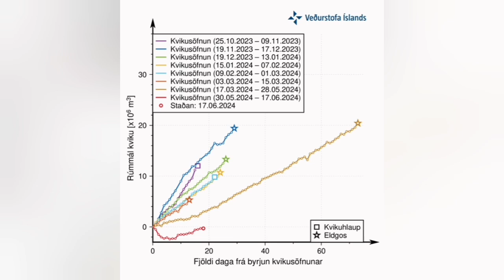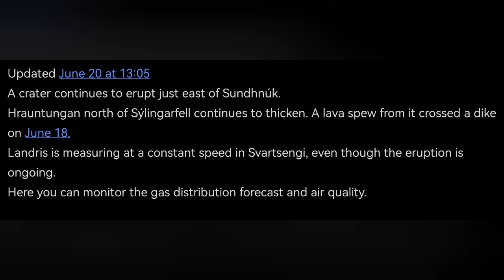IMO Update (20/6/2024), Six Tons Of Magma/ S Flowing To Svartsengi Reservoir, KayOne Volcano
Updated June 20 at 13:05
A crater continues to erupt just east of Sundhnúk.
Hrauntungan north of Sýlingarfell continues to thicken. A lava spew from it crossed a dike on June 18.
Landrise is measuring at a constant speed of 1-2 cubic mrters of magma per second into the Svartsengi reservoir , even though the eruption is ongoing.
Here you can monitor the gas distribution forecast and air quality.